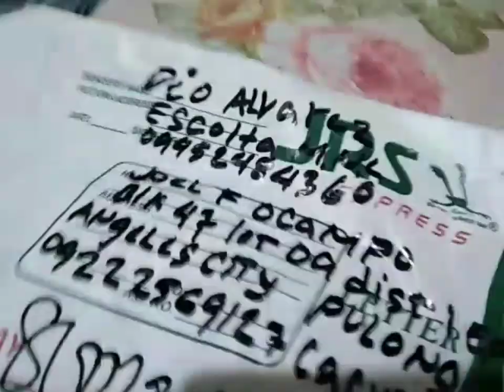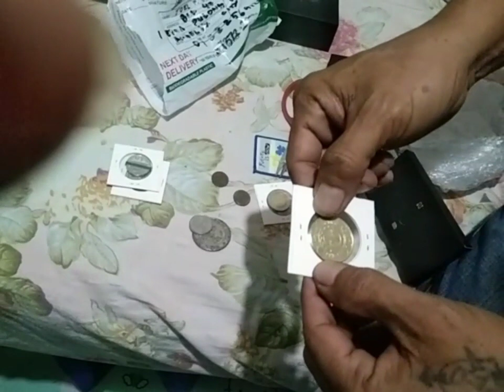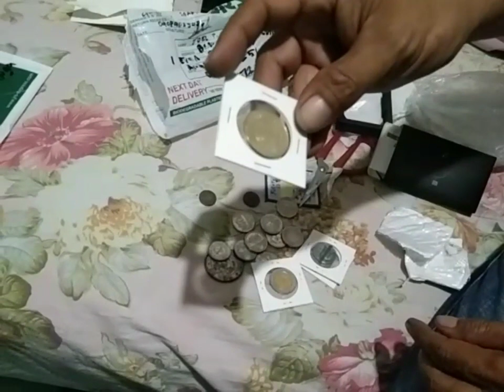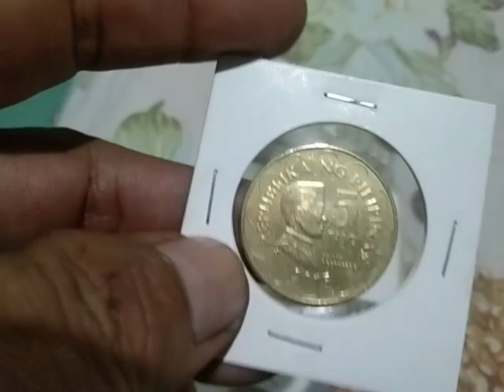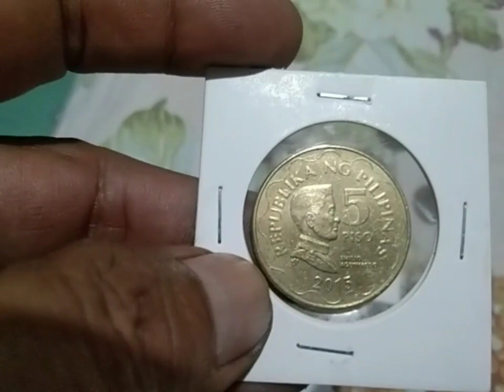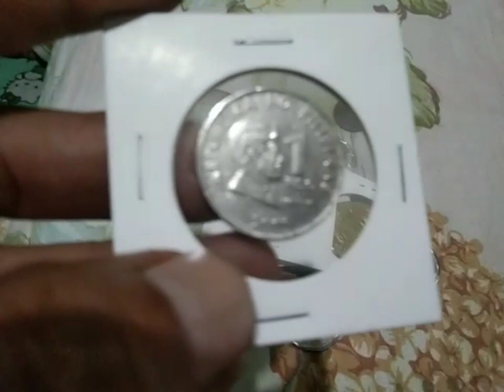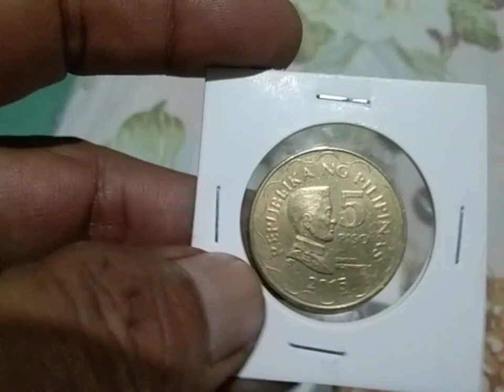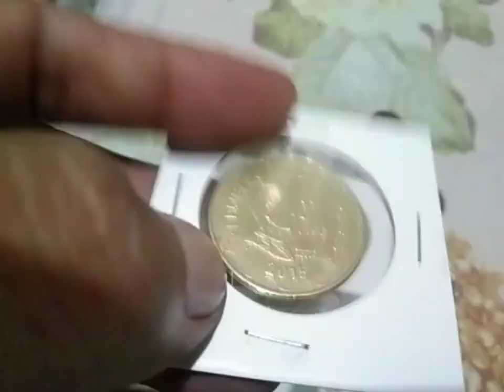rotated die error coin na aking nabili..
unboxing ng aking nabili..rotated die error.
at one peso 2005